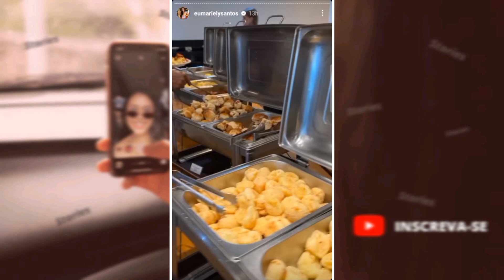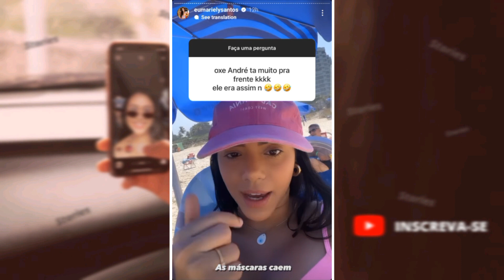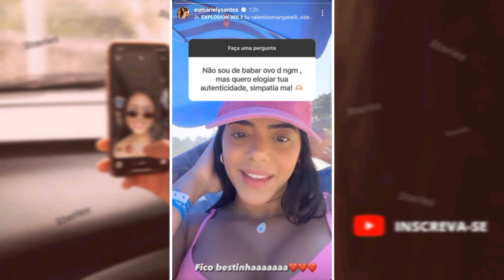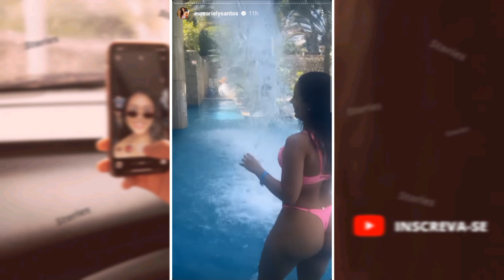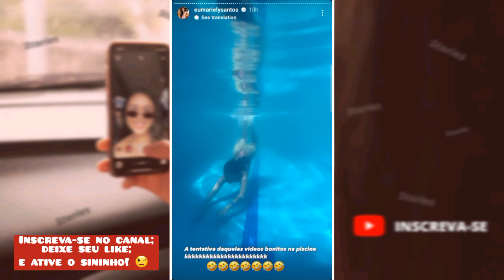🤩 MARIELY SANTOS curte dia de praia no RIO DE JANEIRO + piscina